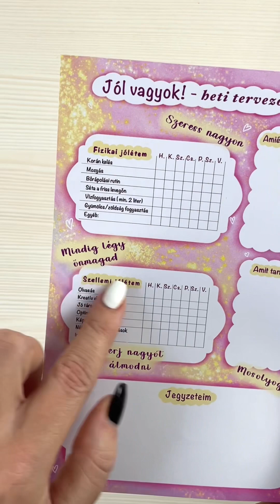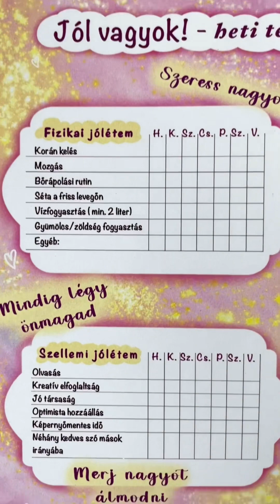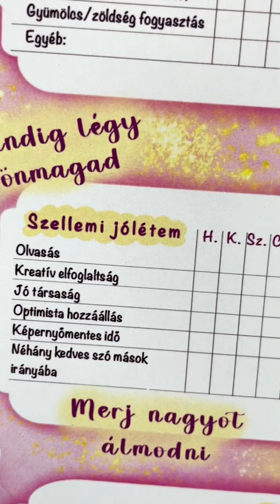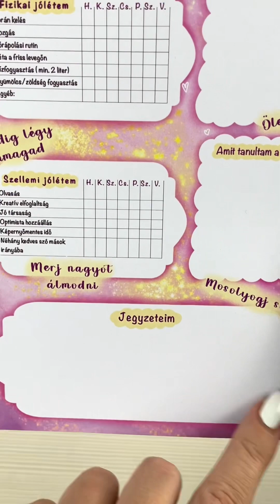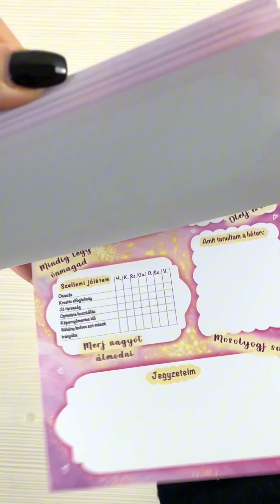Megmutatom és mesélek a Jól vagyok! - heti tervezőről 🥰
A Jól vagyok! - heti tervező kicsit közelebbről 🥰